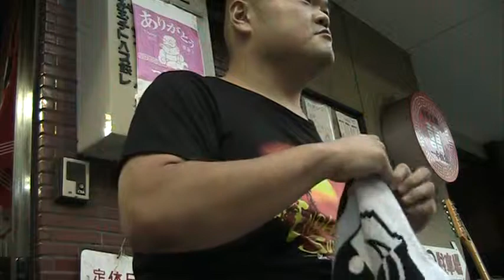がんこもん祭2014 ライブ B'zの曲を演奏しました。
千石町通り商店街のがんこもん祭2014でストリートライヴを行いました。「一平飯店の一平雅です。」ブログ
こちらもよろしくお願い申し上げます。m(_ _)m